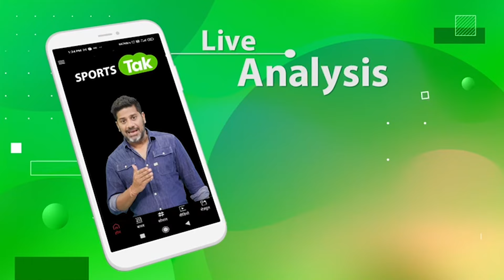RR vs DC PREVIEW: DELHI के PLAYOFF PLAN को चौपट करने उतरेंगे SANJU के RAJASTHAN ROYALS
watch rajasthan royals vs delhi capitals preview in rajasthani and get all the insights of the game

Vikrant Gupta
Sports Tak
Aaj Tak
Sports Tak
BCCI